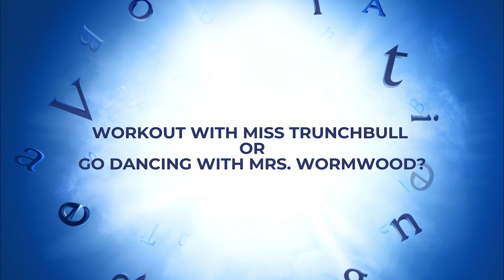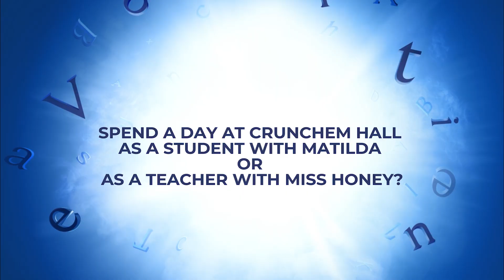5 Days Left For Matilda The Musical At The Nita Mukesh Ambani Cultural Centre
5 DAYS LEFT!

We put our audience to the test with a Matilda-inspired "This or That"! ☕️ Would you choose Bruce Bogtrotter's never-ending chocolate cake or Miss Honey's comforting cup of tea? We got some amazing answers to our questions in this interactive session!

Have you experienced Matilda The Musical yet?

Experience the magic of MatildaTheMusical only at TheGrandTheatre.

SEATS FILLING FAST!

Tickets starting at ₹1200/-